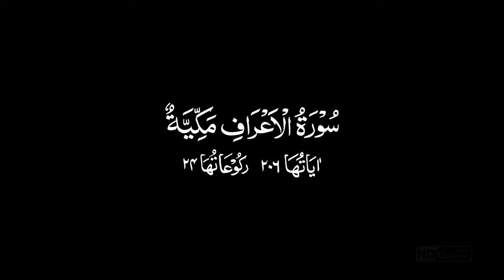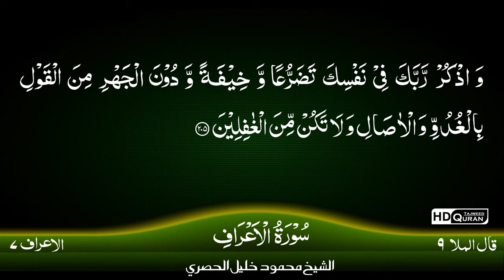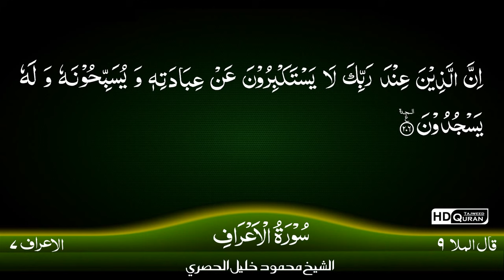7: Surah Al Araf {TAJWEED QURAN} by Siekh Mahmood Khalil Al Husari (Husary)